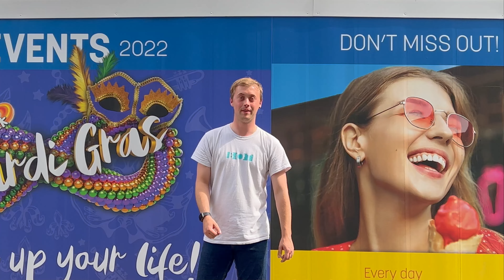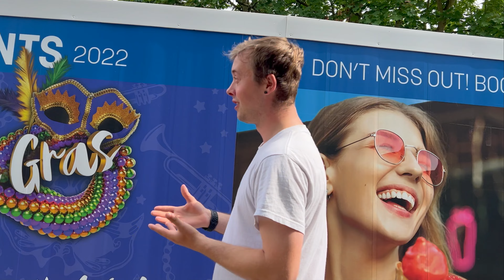"Nice to See" - Thorpe Park Vlog 2022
Attention Thrill seekers!

I got to go back to the Island like no other and check out some of my favourite UK coasters in The Swarm and Stealth. I also got to check out the U.K.s soon to be biggest coaster. Project Exodus!

As always if you have any any tips on how to make these Vlogs better, any and all feedback is greatly appreciated.

Filmed on:
July 2022